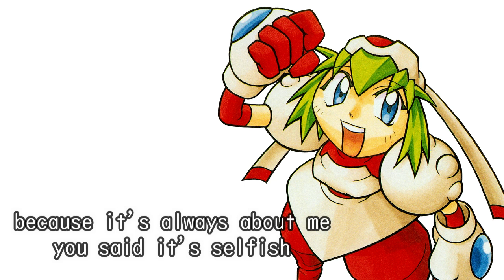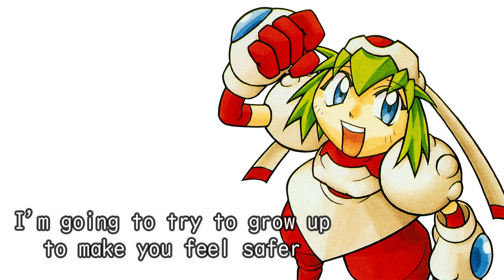[Mischief makers] Suzuki Masami - Determination～大人になろうとおもう (SUB EN)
鈴木真仁 - determination～大人になろうとおもう sub english